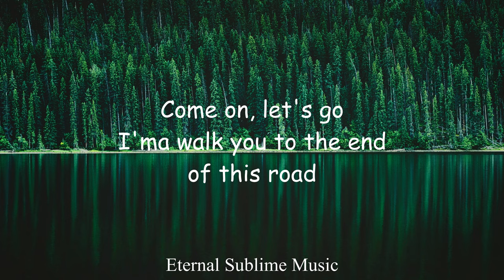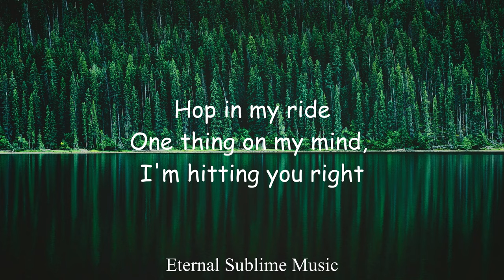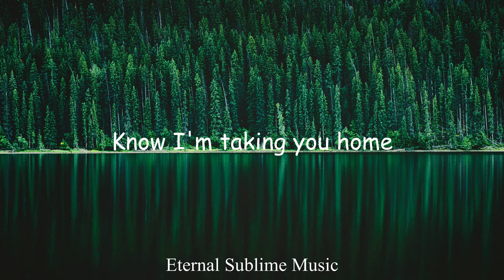Tujamo & Kelvyn Colt - Taking You Home (Lyrics)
Taking you home Tujamo Kelvyn Colt Lyric video

🎤  Lyrics in whole:

You want love for the weekend
We can rock till the week ends
We can go crazy
Yeah, we can go deep in
You should know this
It's cuffin' season
Don't give me a reason
Yeah, I'm losing all reason

I'm with my slime
Yo, you and your friends come and go, slide
Hop in my ride
One thing on my mind, I'm hitting you right
Girl you should know
I'ma take you all over this globe
I'ma walk you to the end of this road

You got me moving so close
We can take it real slow
Before I lose all control, yeah
Now I'm all in my zone
Know I'm taking you home

Ain't tryna see you leaving
Please stay more, more than an evening
I got you runnin' 'round my head in circles
I know we both need healing
I can feel your heart beating
And I'ma promise baby, I won't hurt you

Before I lose all control